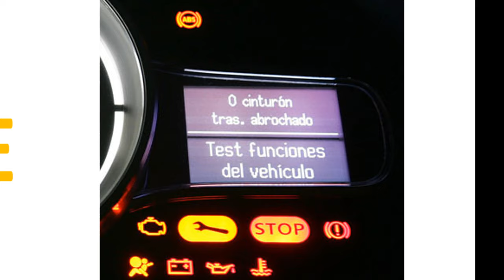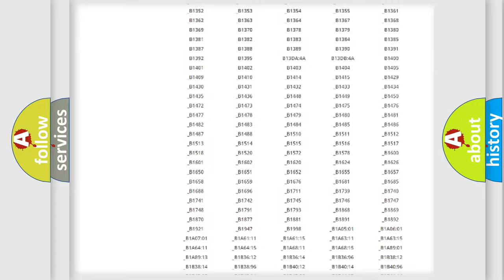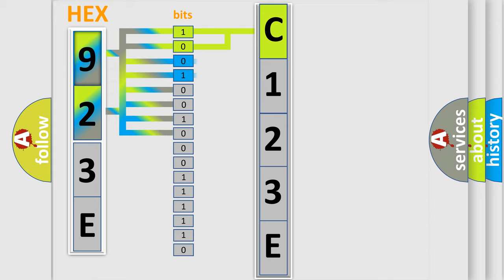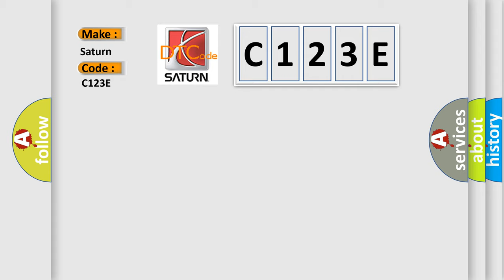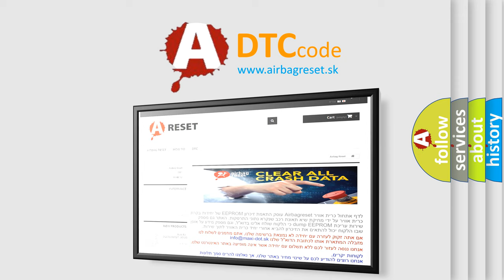DTC Saturn C123E Short Explanation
Contents:
0:21 Basic DTC analysis according to OBD2 protocol standard.
1:48 Insight into programming
2:58 A diagnostically understandable description of the Diagnostic Trouble Code
3:05 Basic error definition

Make:
Saturn
Code:
C123E
Definition:
"B" Camshaft Position -Timing Over-Retarded (Bank 1)
Description:
Enable Conditions CAM signal is normally generating Vehicle is on driving (2000 ~ 3000RPM) for 5 minutes Threshold Value Case 1 5 CAD Cam Actual Position 50 CAD Duty Cycle &gt;90% or Duty Cycle 10% Case 2 Cam Position error &gt;15 CAD (Difference between Actual Postion and Desire Position is more than 15°) Timing Counter &gt;80 Diagnosis Time Continuous (within 5min. )
Cause:
 Engine OilOCV stuckCVVT stuck